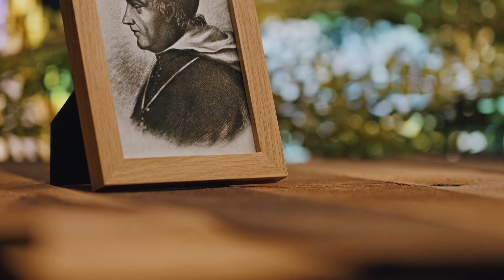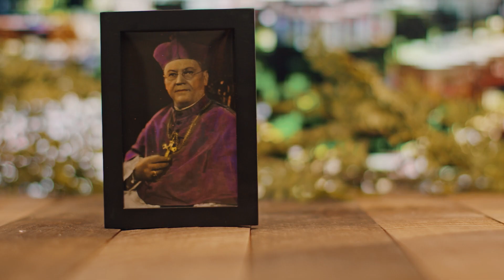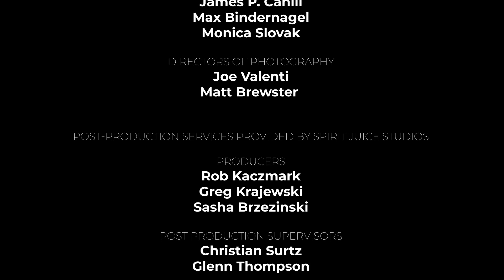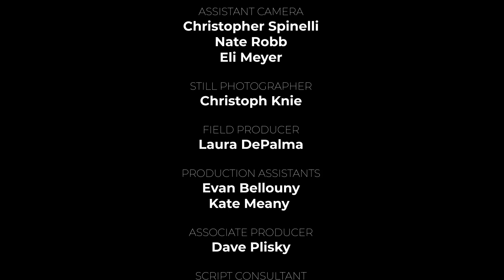The Chair: Toledo, OH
The Chair is the joyful story of the Catholic Church in America; our rich history, the sublime beauty of our cathedrals, and the inspiring ministry of our modern-day apostles. This episode explores the Diocese of Toledo, Ohio, Our Lady, Queen of the Most Holy Rosary Cathedral, and the ministry of its 8th bishop, Daniel Thomas.